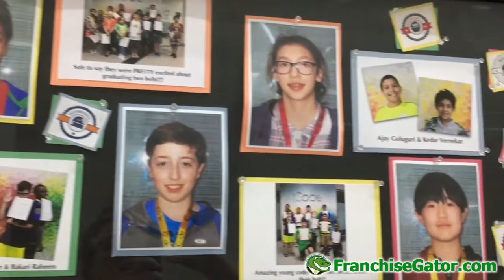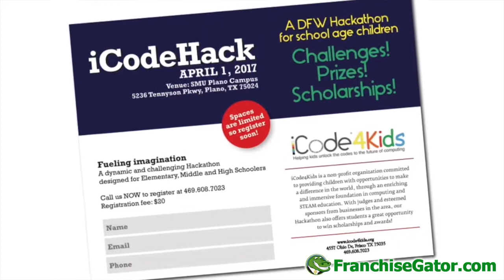ICode Computer School for Kids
iCode Computer Science for Kids is a children’s educational franchise that helps prepare young minds for the technology of the 21st Century. We teach computer languages, programming, robotics, coding, and creative audio/visual arts to children in grades 3-12. We have unique programs designed around mastering different levels of achievement, using colored “belts” similar to the belts earned in martial arts.